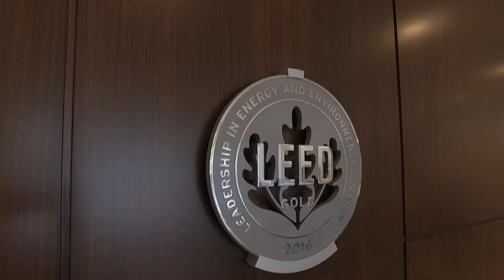Edificio 3855 - Certificación LEED Gold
Energía y atmósfera, eficiencia en consumo de agua, buen uso de materiales y recursos, calidad ambiental interior e innovación en diseño son características de una construcción ecológica.

Hemos construido el primer edificio con la certificación LEED Gold, esta edificación de oficinas 3855, es una construcción que cuenta con más de 10 servicios básicos, en un área de más de 800 metros, se emplea la utilización de paneles fotovoltaicos, estos se encargan de suministrar el 5% de la energía requerida por el edificio.
Además, cuenta con la instalación de vidrios de alta eficiencia y las paredes tienen un aislante que evita la ganancia de calor, todas las luminarias son LED y el sistema de aire acondicionado es de alta tecnología.
Con todas estas medidas se está logrando ahorrar un 25,5% en el consumo de energía según las normas internacionales.